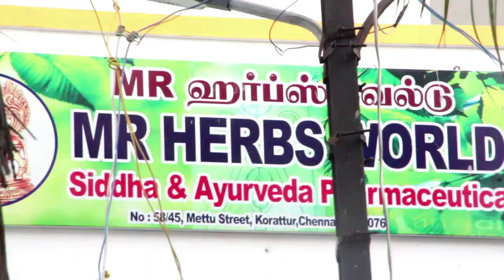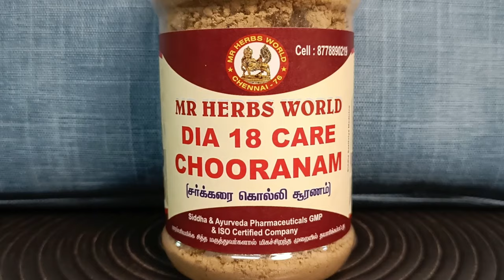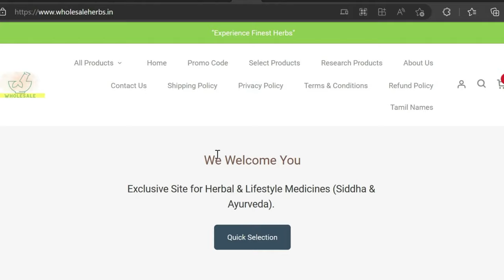சர்க்கரை கொல்லி சூரணம் சித்த மருந்து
Alchemy talks video on Diabetes and cure with MR Herbs world Dia18 Care Siddha Powder. To Buy

❤️Comments & Likes:
Express your Feedback and Positive Comments for our videos by Supporting Us!

❤️About Alchemy Talks Channel :
Alchemy Talks - Videos on Business & Medicinal ideas related to Tamil Traditional values. We follow Documentary & Talks Style Videos to Transform Lives on Health & Wellbeing. Alchemy Talks have covered on Tamil Traditional values such as Organic Farming, Siddha medicines, Herbal treatments for Health & Wellness. Alchemy Talks had promoted organic lifestyle products, organic stores. Alchemy Talks is passionate to promote Ancient India arts and its aided Business to promote peace, Health and Good Value Chain.

❤️Below are the Topics widely discussed in Alchemy Talks:
Organic Farming, Herbal Remedies, Terrace Garden, Siddha Medicines(Siddha Maruthuvam), Organic Products Business Ideas, Ancient Tamil Culture, Traditional Arts are widely discussed topics in Alchemy Talks.

❤️Promotion for  Siddha Medicines:
We promote Alternative medicinal Treatments based on herbs, ayurveda & siddha treatments. We also covered lot of ancient methods and process included to purify and prepare Siddha medicines.

❤️Promotion for Organic Farming:
We have promoted Organic Farming as it the best for healthy body and mind as it promotes the use of natural manure than chemicals. The Negative ways of applying fertilizers or pesticides are harmful as we in turn also consume the same after harvest. Lot of people have also found Organic farming to be a  successful and profitable business with modern irrigation practices, networking and support.

❤️Promotion for Organic & Natural Products:
We have promoted Mostly Traditional Millet based value added products are considered as Organic Products. Natural Herbal based value added products are also promoted for goodness. We also promote other Instant Organic Foods for awareness.

❤️About Ancient Arts:
We also promote specialized people who work towards Ancient Arts & Sports include Silambam(oldest Martial Art), Wellness Yoga, Sun Salutation(Surya Namaskaram), Varma Therapist, acupuncture healers & Kalari Practioners.

❤️About Ancient Health:
The main reason for todays diseases such as diabetes, cholesterol, BP due to poor lifestyle, work and eating habits. Further taking chemical based drugs only worsens the case to liver, heart and cancer problems. Living the Ancient lifestyle is the best and natural way for Health because it is time tested based on historical proofs. Modern Lifestyle with improper diet, Target oriented work, Fast Food is the root cause for disease and distress.

❤️Promote Ancient Music:
We have also promoted persons who are still involved in music in Tamil literature and poems. Tamil poems and ancient literature are fruitful in terms of music.

❤️Promote Self Sustainable Ideas:
Alchemy Talks have promoted about Self Sustainable products such as Solar Panels, Biogas, Water Management, Waste Management for better Soil & Environment.